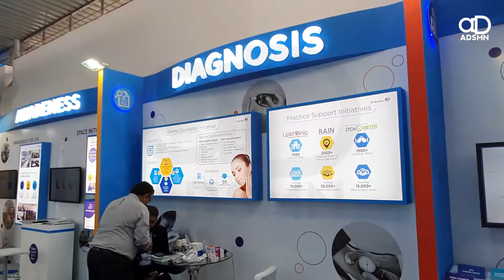DRL | Digital Activity | Leadership Summit | Visakhapatnam